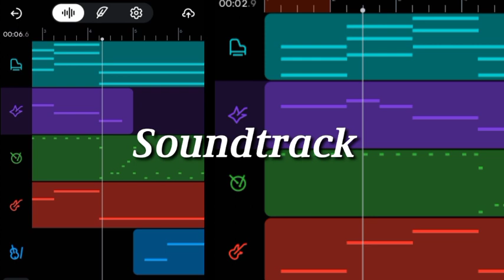Ngi nguh ia me Ah Blei (KHB 227) Track Gospel